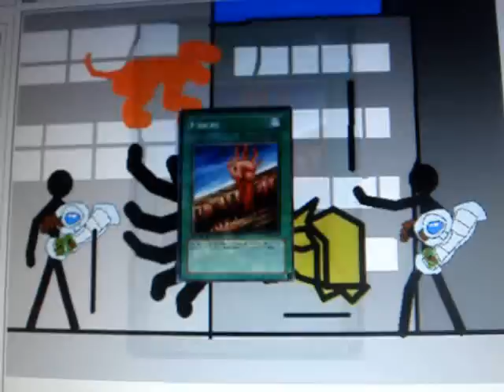Pivot yugioh duel!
plz watch and comment on my first shot at yugioh duel using pivot!